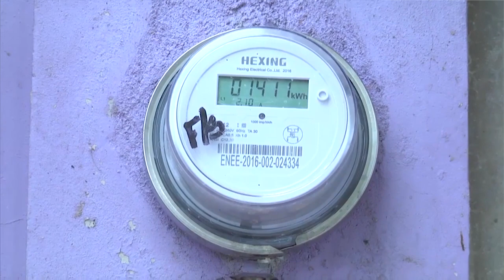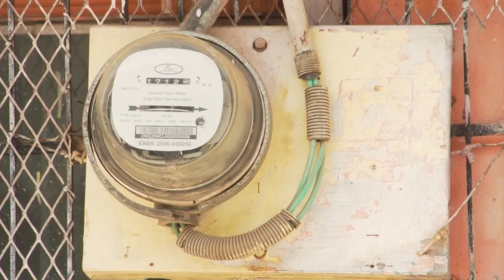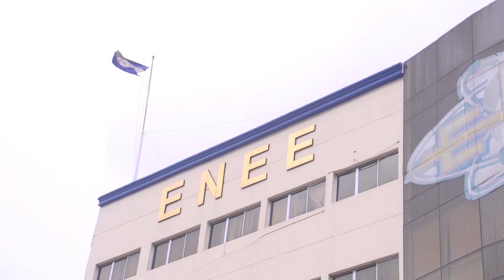"Electrocutados" los más pobres con nuevo aumento a la tarifa eléctrica